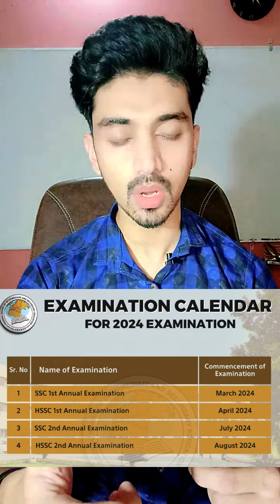FBISE Exams Update 2024 | Board Exams Updates